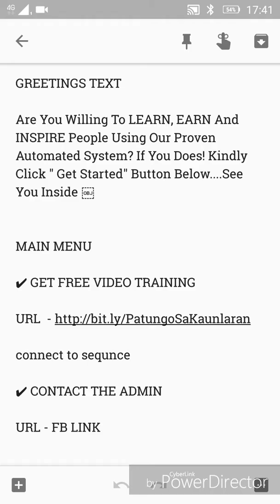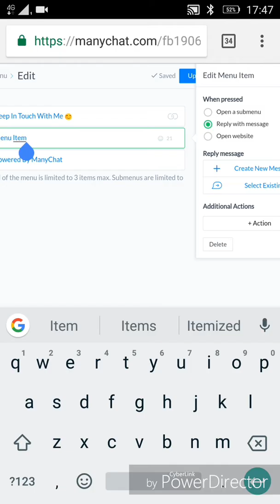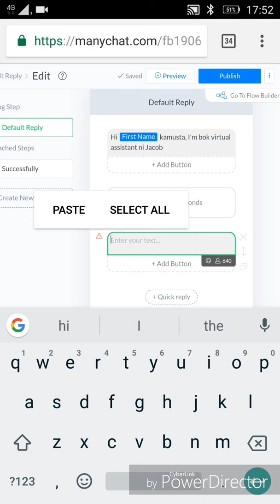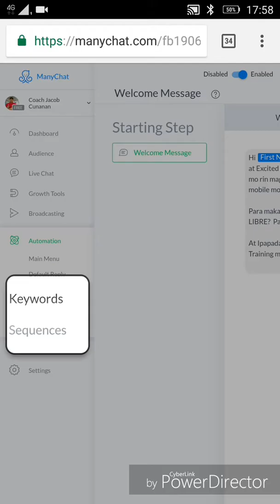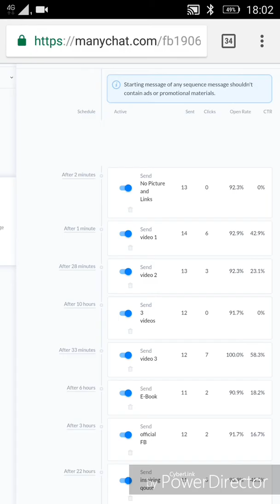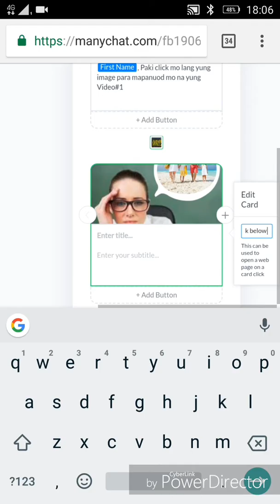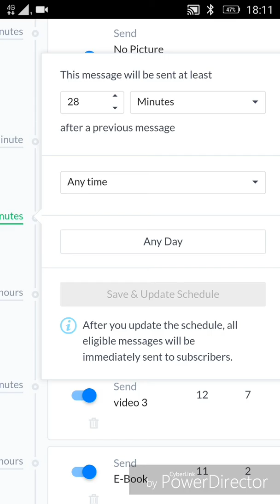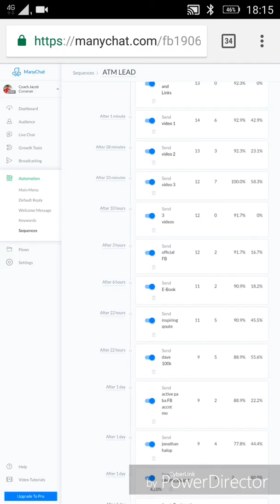Mobile Phone Manychat Tutorial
How to create manychat using mobile phone